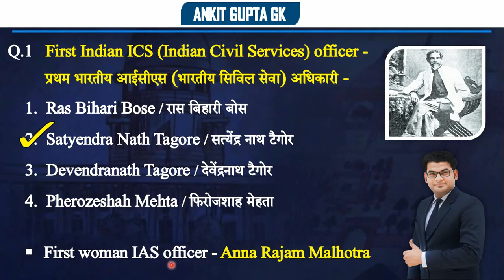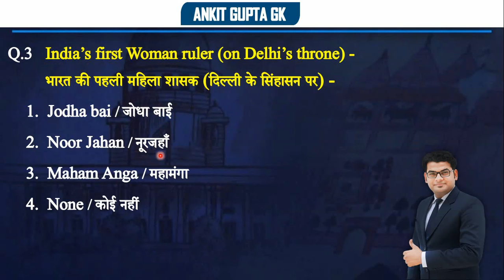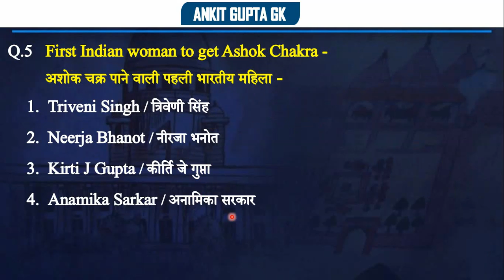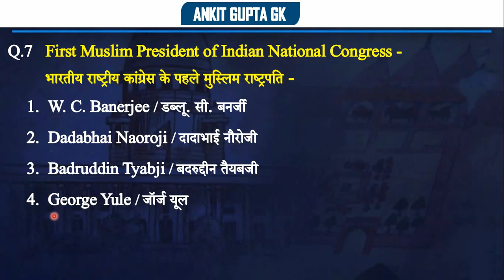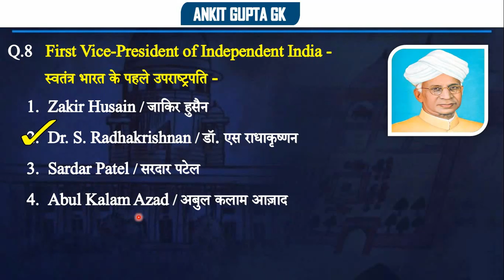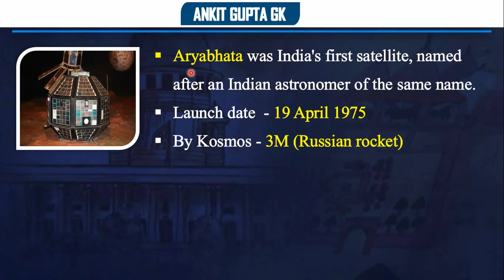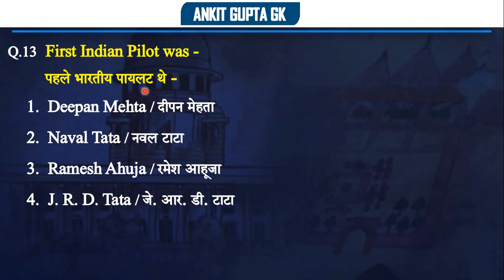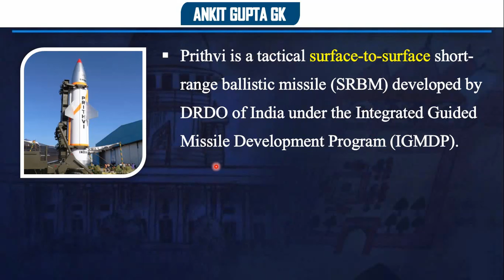FIRST IN INDIA | STATIC GK | भारत में प्रथम | Part 1